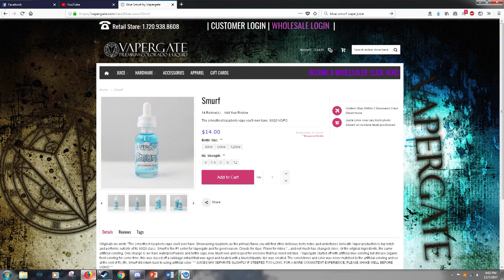Smurf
guess whos back, again